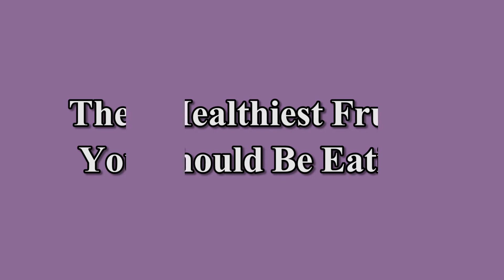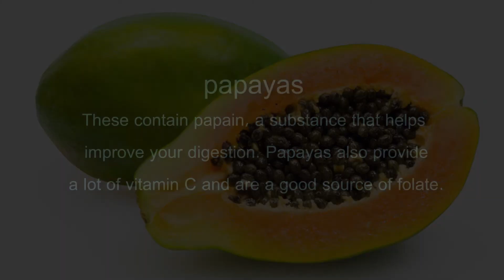The 8 Healthiest Fruits You Should Be Eating